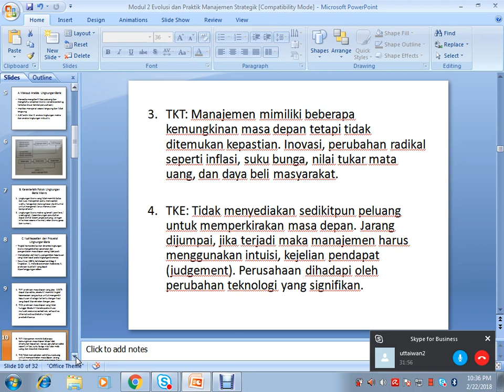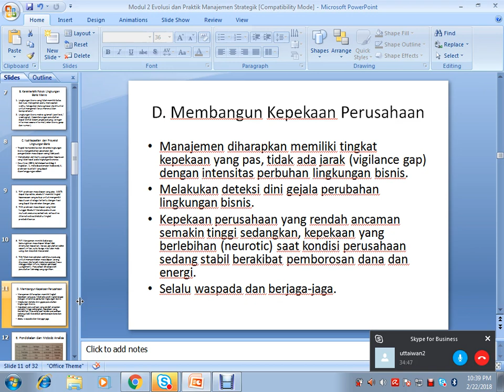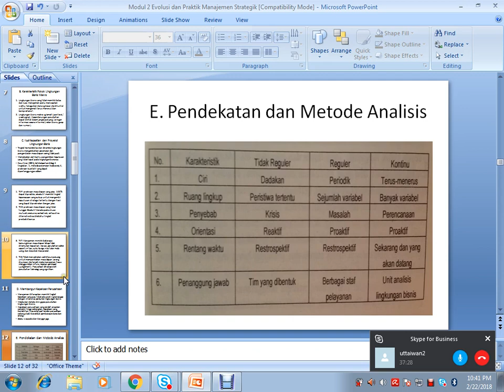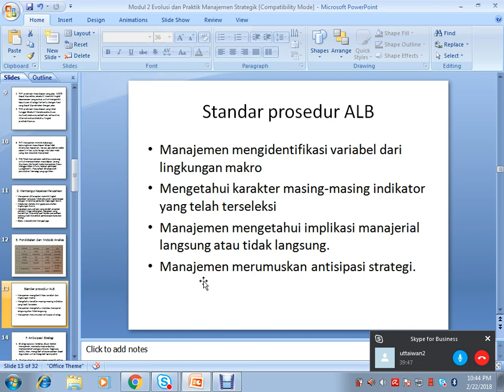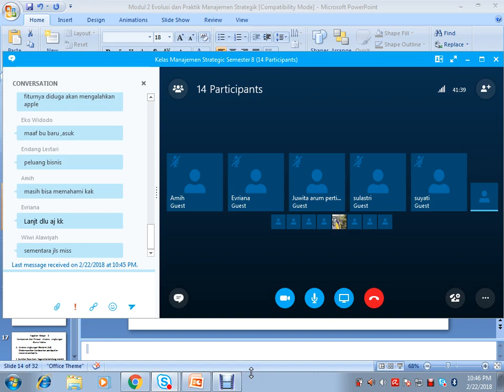2018 1 Manajemen Strategik UTT OL2 22022018 Part 4